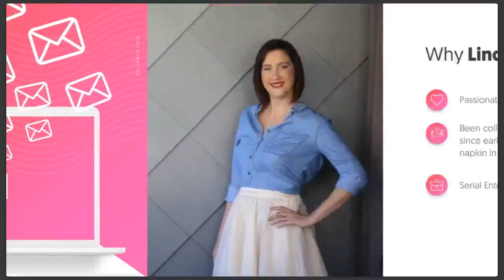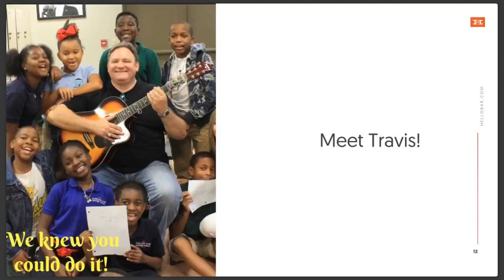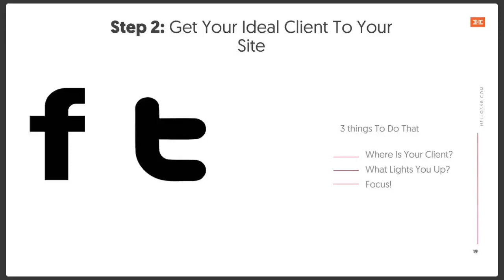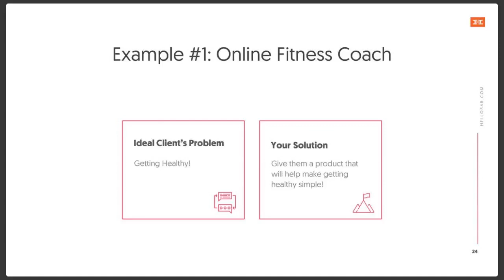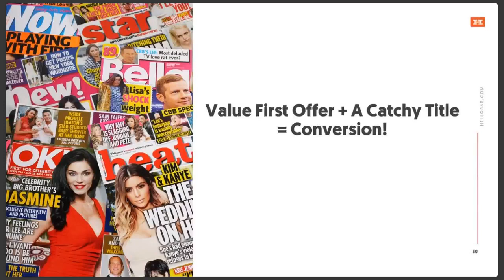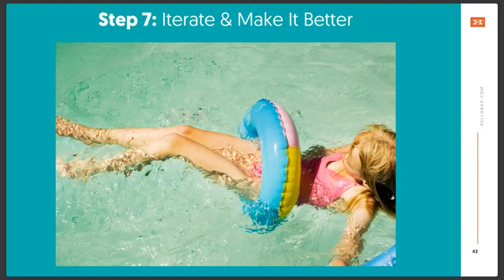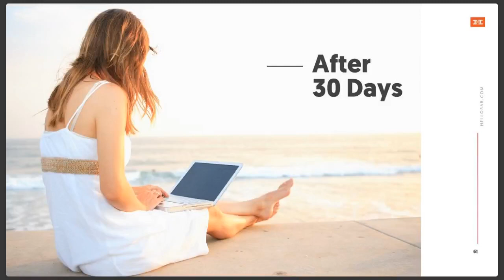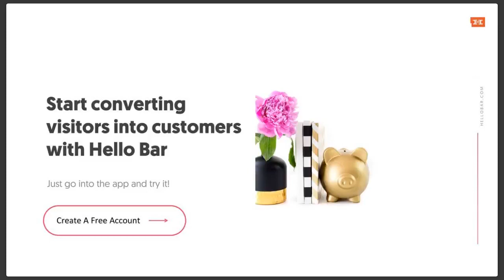HelloBar Examples: How to increase your website conversion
Are you wondering how to increase your website conversion? Discover HelloBar examples in this training with HelloBar head of marketing Lindsey Morando and myself, online marketing strategist, Kellie O'Brien, as we delve into why 98% of your website visitors aren't taking action - and how to fix it.

This training will step you through the critical pieces you need in your business and on your website to ensure you make the most of the traffic you do attract.

This doesn't require you to spend thousands on a designer or to have a tech guru on your team to set up. This is a simple strategy that any business can start using to increase leads and sales.

One of the tools mentioned is HelloBar. Hellobar examples are included in varying niches to provide inspiration and show what's truly possible.

Here's what the training covers:

- How To Get Your Website Visitors To Join Your Community (Without Feeling Salesy)! So you’re investing time, energy and money into driving visitors to your site – but stats show that 98% of all site visitors will leave your site without taking action. It’s time to make the most of your efforts – but how? In this webinar, we’ll cover exactly how to transform those one-time visitors into returning members of your community with three easy steps

- How To Create Pop-Ups That Convert Like Crazy. Pop-ups have gotten a bad name, however when used right, they can double or even triple your email list. In this webinar, We’ll share our best tips for using pop-ups and top bars to make the most of the traffic you work so hard to drive to your site.

- How We Went From Collecting 10 to 50 Email Addresses Per Day: We know, you hear all of the time “You have to create a free offer.” But how do you create one that will have your community raising their hand immediately and saying heck yes?! We will share the exact steps we took to go from 10 emails per day to 50 (A 400% Increase)!

If you want to take advantage of the free HelloBar account and special bonuses offered in the training, you can
Ensure you accept cookies to take advantage of the bonuses.